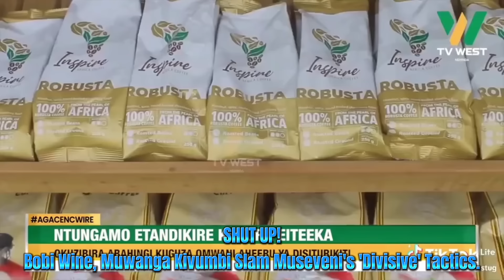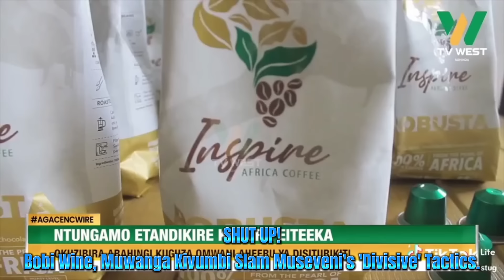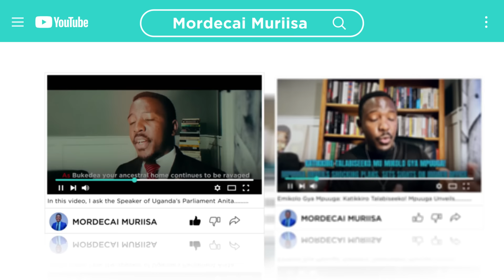Bobi Wine, Muwanga Kivumbi Slam Museveni's 'Divisive' Tactics.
National Unity Platform (NUP) President Robert Kyagulanyi, alias Bobi Wine, and Honorable Muwanga Kivumbi have responded to Ugandan President Yoweri Museveni's recent allegations of tribalism. Addressing the press at NUP headquarters, the leaders contended that Museveni's accusations are unfounded, citing his own administration's questionable appointment practices. Specifically, they pointed out the president's appointment of family members and individuals from select regions to key positions, while neglecting the Baganda community. Bobi Wine highlighted this as a strategic manipulation, perpetuating tribal divisions.